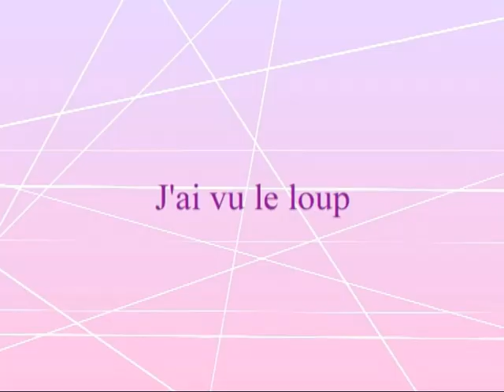J'ai vu le loup - Les Comptines d'Anita - YourKidTv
Découvrez notre nouvelle série Transformice juste ici !

Paroles Philippe Besombes - Dp
Réalisation : Philippe Besombes - Clio Gavagni - Charles Tesnière